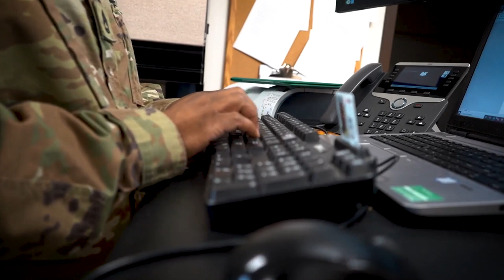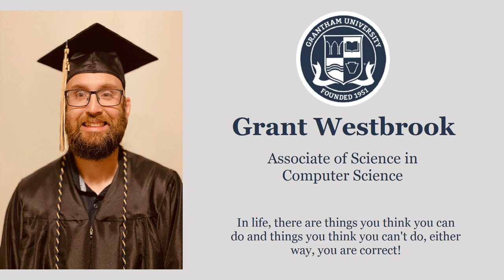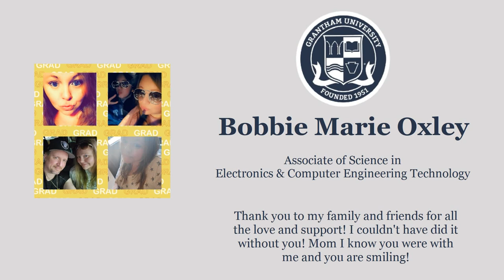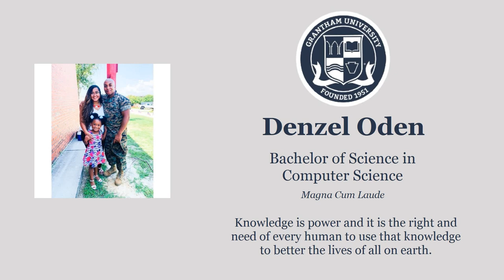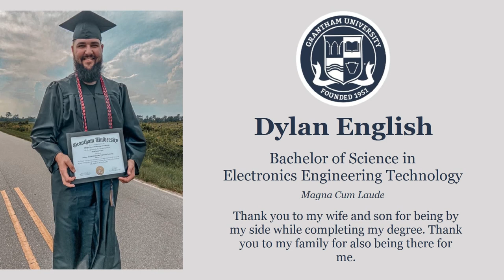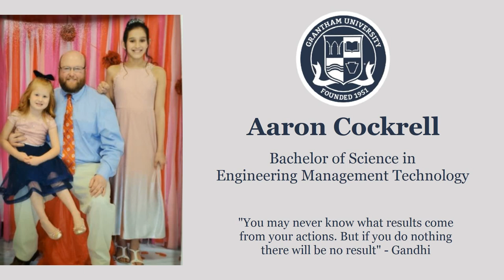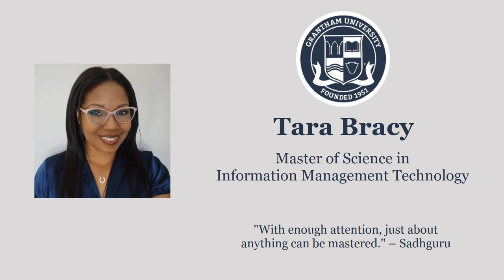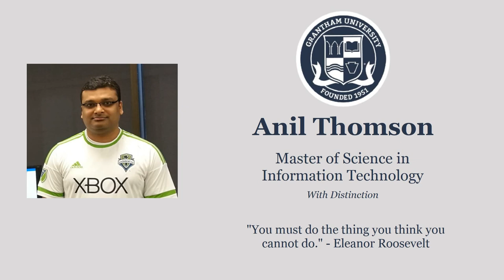College of Science, Engineering, & Technology Commencement 2021 - Grantham University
The Grantham University Virtual Commencement Ceremony for the College of Science, Engineering, and Technology. Congratulations to the GranthamU class of 2021. This accomplishment is symbolic of your resilience and commitment toward a better future.

Your personalized ceremony slide will be displayed during the conferral in the ceremony. To access, download and share your custom slide with family and friends, follow this

to find a digital program that you can use to follow along, should you choose to do so.

Add some extra flair to your graduation celebration with Facebook Profile Frames, Facebook Cover Photos and more While today's may be a virtual one, you will have the opportunity to attend a traditional, in-person ceremony in the future.  We can’t wait to celebrate you in person!